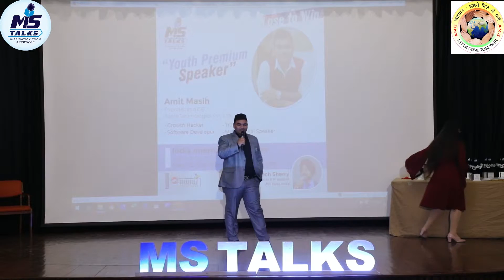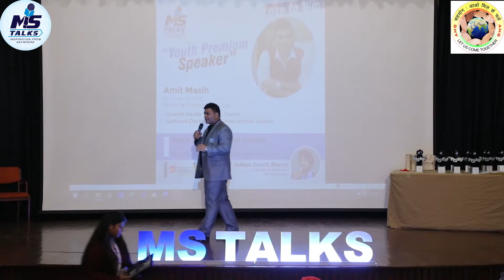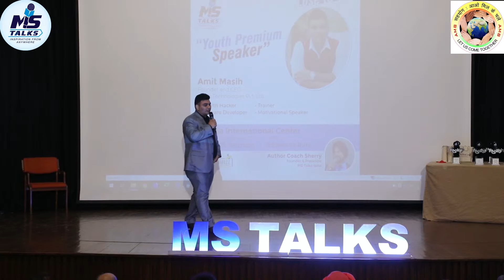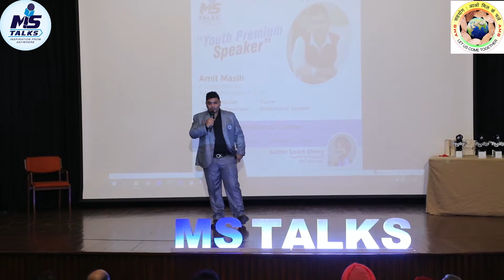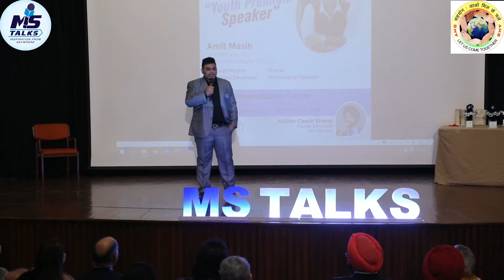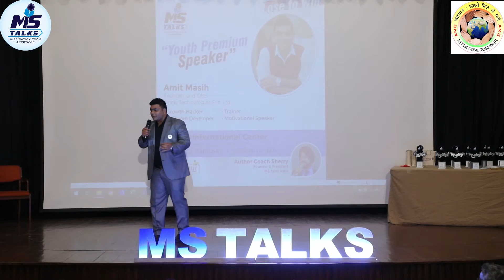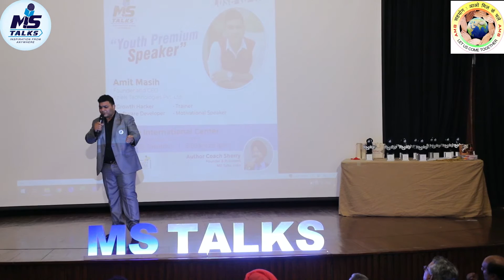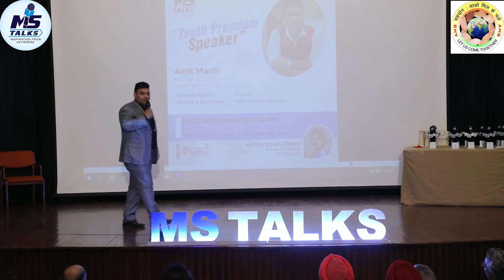MS Talks Annual Conference & Awards 2019 - Amit Masih